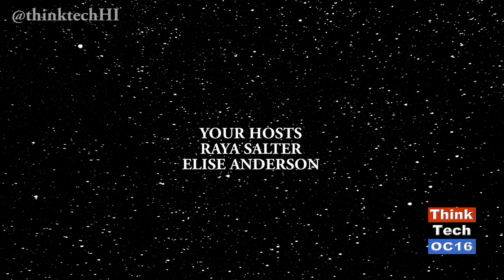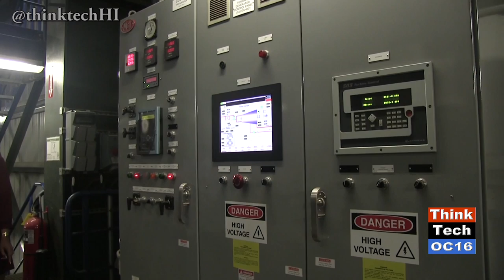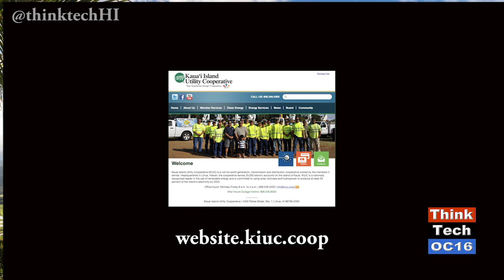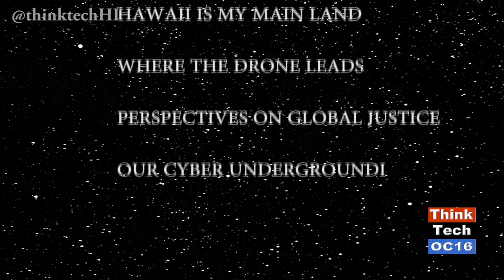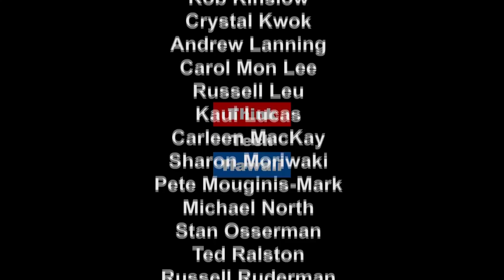Energy and Sustainability on Kauai Island (thinktech 319A hdv 0507)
This episode is entitled “ENERGY AND SUSTAINABILITY ON KAUAI ISLAND” and features ThinkTech's took to Kauai island, with visits to Kauai Green Energy, Hawaii Dairy Farms, the Tesla Solar Facility and meetings with Beth Tokioka of Kauai Island Utility Coop (KIUC), Kaui Energy and Sustainability Manager Ben Sullivan and Mayor Bernard Carvalho.